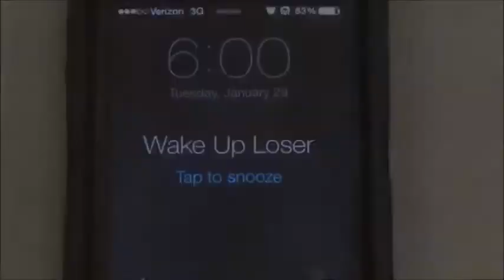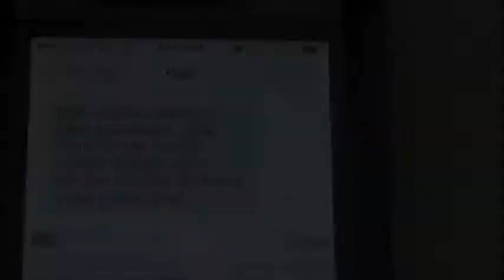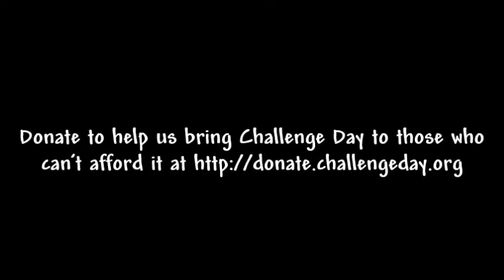South Dale Middle School Challenge Day Application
Challenge Day challenged schools to create a "video application" to win a scholarship towards the cost of bringing Challenge Day to their school.  Watch the video and see why we were inspired to choose them.

How is your school being the change to end bullying?
South Dale Middle School implemented a Positive Behavior Supports program a little over 3 years ago. Our goal was to reduce behavior problems and bullying throughout the school.

How will bringing Challenge Day help you create the school of your dreams?
Challenge Day will help South Dale Middle School create the school of our dream by identifying issues associated with bullying, poverty, and self-esteem with our students, faculty, and other stakeholders. In the past year, our school system has experienced tragedy and we believe Challenge Day will help heal our wounds and help our community and school become closer.

Donate today to help us bring Challenge Day to more schools so that every young person can say, "This is the best day of my life."